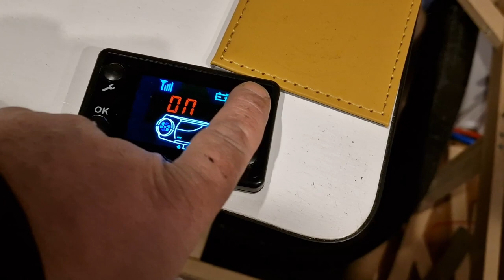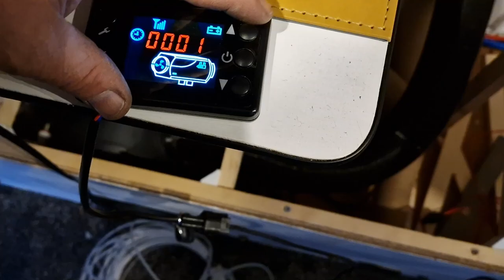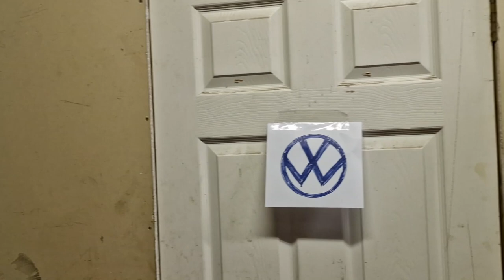Fitting a stand pipe into a Mercedes sprinter | VW Crafter | fuel tank for a Chinese's diesel heater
This week we are fitting a stand pipe into Andrew and Barbara's Mercedes sprinter ( VW Crafter ) fuel tank for their new Chinese's diesel heater
We met Andrew and Barbara on the way to camp quirky and have stayed in touch ever since, when he asked if I could help him fit a stand pipe to his tank i jumped at the chance, it had been a while since we had seen each other so this was the perfect chance to have a catch up too take a look and see how we got on